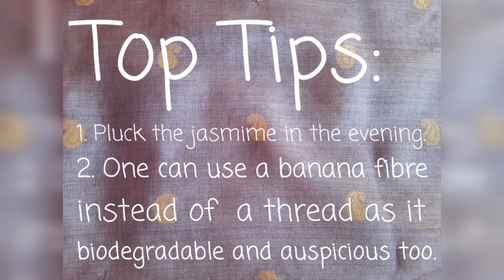Flower Garland: White Light | Crepe Jasmine (Nandibattalu) | Roopa's Creations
In this video, you can see the use of the crepe jasmine buds.
Crepe Jasmine is commonly known as Pinwheel flower or India rosebay . In Hindi, it's called Chandani or Tagar and in Kannada, 'Nandibattalu'. A single crepe jasmine flower is pinwheel shape, so it gets it name as 'Pinwheel Flower'.
These flowers are unscented and flowers throughout the year. The crepe jasmine bud gives an aestheic look to the gods and goddesses and can be used for special occasions like marriage, pooja, mehandi, sangeet or any other family functions.
Pluck the crepe  jasmine buds in the evening. Once you have plucked the buds, it will not bloom and will remain fresh throughout the day.
Unlike other flowers, the flowering plant is easy to grow, cost effective and does not require much care. The flower garlands made from these flower buds remain fresh for many days.
One can propagate the plant by stem cuttings and once the roots have grown, it does not require much water.